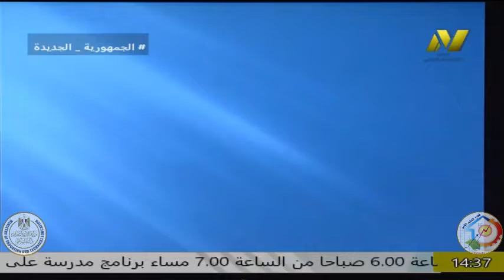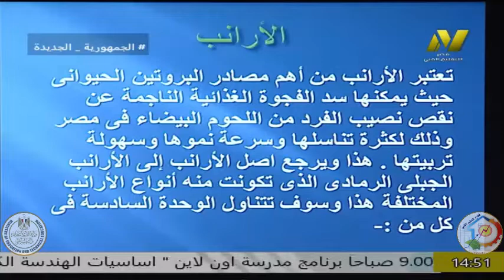الصف الثانى زراعى - تربية دواجن - ا محمد المغربى